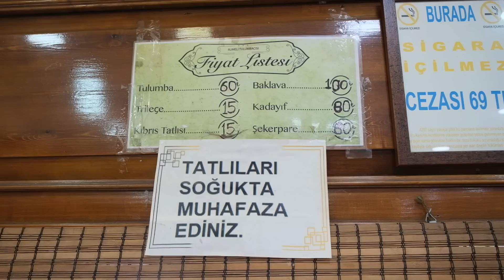Amazing Turkish dessert recipe! Delicious Turkish street food Tulumba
Tulumba dessert is a Turkish dessert in which fried dough is served in a sugary syrup. It has an important place in Turkish street food. More precisely, it's among Turkish street desserts:) We went to the place that makes the best tulumba dessert in Istanbul: Rumeli Tulumbacisi... Even though we didn't share the real secret, we saw the stages through which this magnificent dessert was made. Tulumba dessert tastes really good. Dessert lovers should definitely try it. We know well that Turks love dough very much.

Dessert Recipes
Bread Recipe
Breakfast Recipes
Chinese Food
Street Food Shorts
Food Challenge
Street Food
Asmr Food